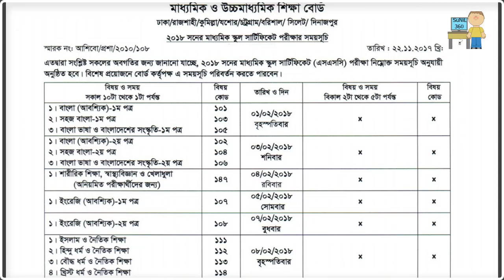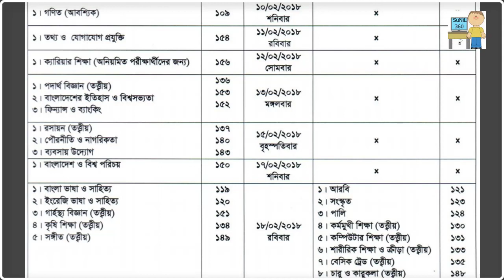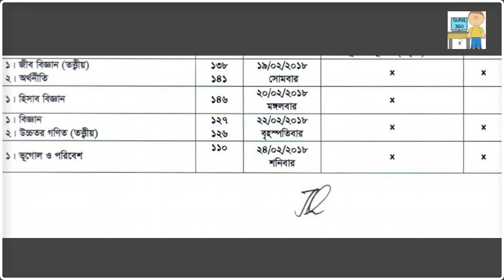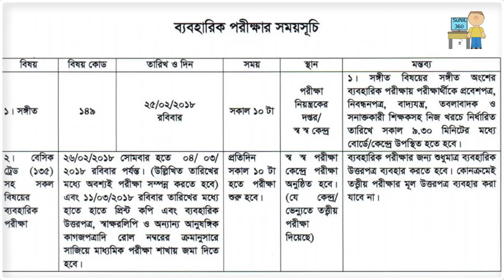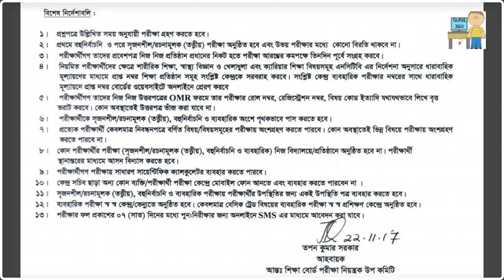SSC Exam Routine 2018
SSC Exam Routine 2018 Bangladesh. SSC exam will be start from 2 February 2018. SSC means Secondary School Certificate. SSC exam is very important exam for a student life. Their are many well known school in Bangladesh like Rajuk uttara Model School and college, Viqarunnessa noon school and college, Notre Dame Night School,  Ideal School and college Dhaka, Tejgaon School and college.